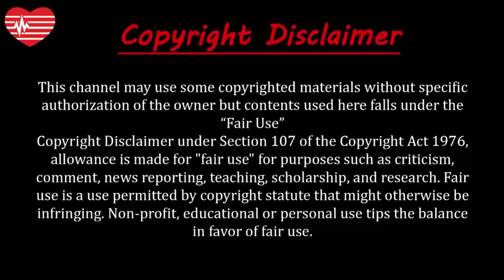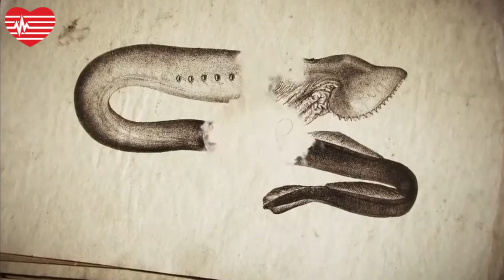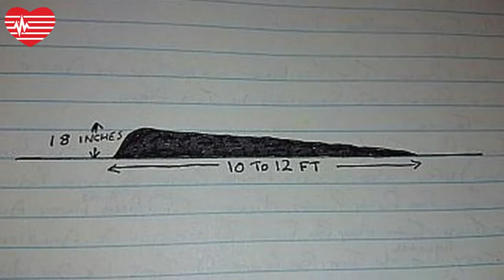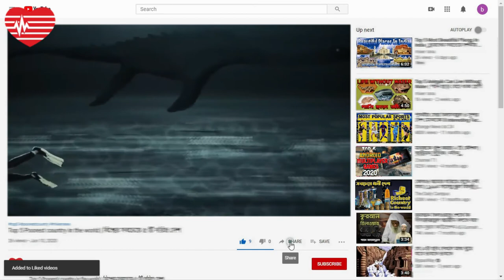শরীর ছাড়া ভূত | রহস্যময় প্রাণী লচ নেস মনস্টার | অদ্ভুত মাছ শিপহেড | রহস্যময় viral ভিডিও | উদ্ভট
About this video:
০১। বন্ধুরা,যদিও social media অনেক mysterious ভিডিও দেখতে পাওয়া যায়, কিন্তু এমন অনেক ঘটনা দেখা যায় যা দেখলে নিজের চোখও বিশ্বাস করে না ঘটনা সত্যি নাকি মিথ্যা । সম্প্রতি, এমনি একটি ভিডিও social media প্রচুর সারা ফেলেছে। viral হওয়া ভিডিও ক্লিপটি দেখে আপনিও হয়ত স্তম্ভিত হয়ে যাবেন।

০২। সময়ে সময়ে মানুষ দাবি করে যে তারা অন্য ধরনের প্রাণী দেখেছে, কিন্তু তারা জানে না কী দেখেছে আর কোথা থেকেই বা এসেছে। এমনই একটি প্রাণী হল loch nes monstar।

০৩। সোশ্যাল মিডিয়ার যুগে প্রতিদিন অদ্ভুত অদ্ভুত জিনিস ভাইরাল হয়। যেমন এখন একটি মাছের ছবি ফেসবুকে ভাইরাল হচ্ছে। যার দাঁতগুলিও খুব বাস্তব একেবারে মানুষের মতো।